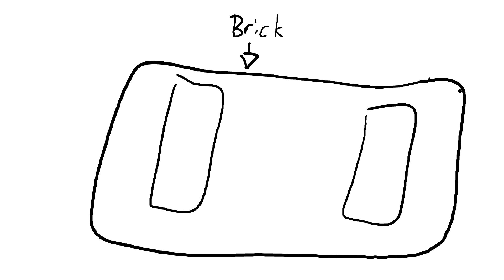Letters To Santa-Episode 2